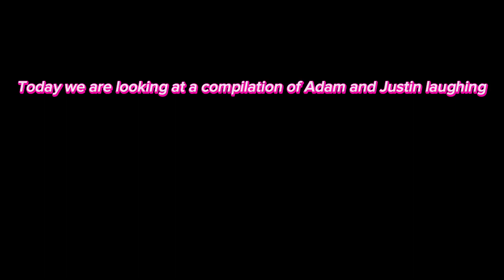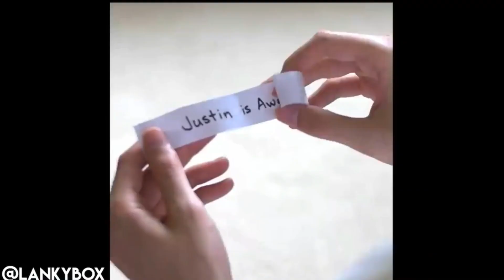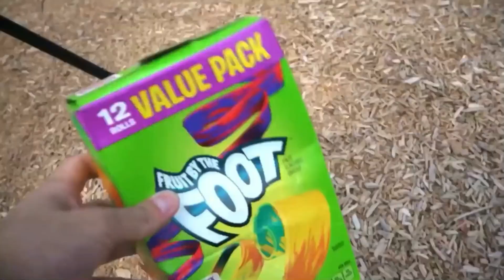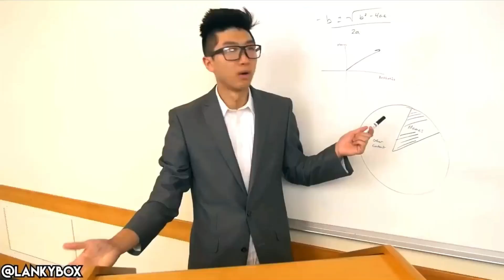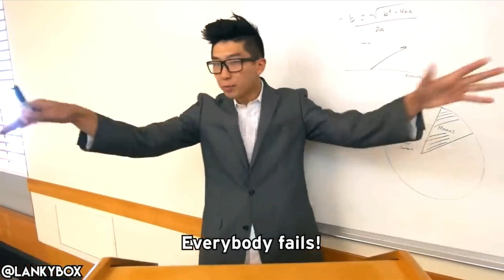I hoped you liked it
Timestamps:
00:00 Intro
00:15 K-pop vs no K-pop